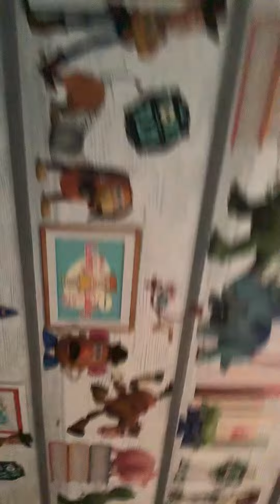More brighter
All bright meant today